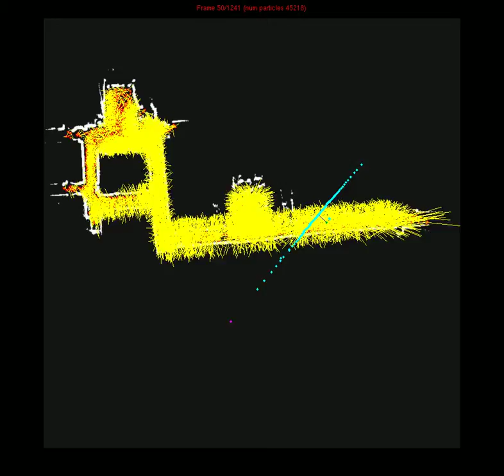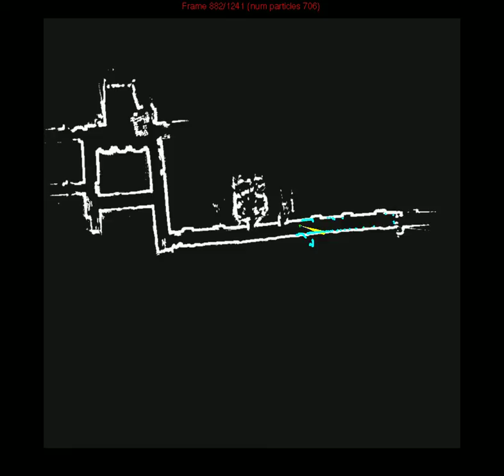Particle Fitler log 3